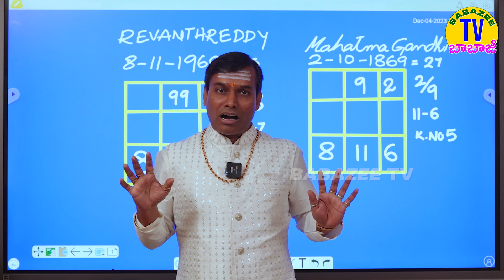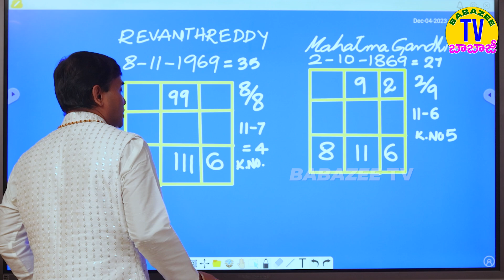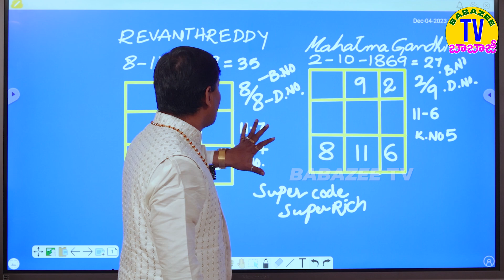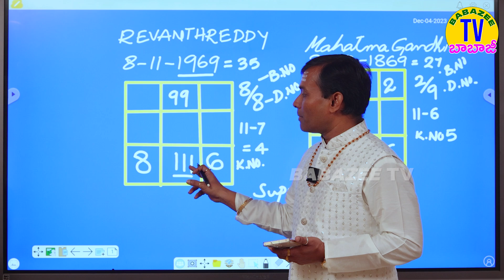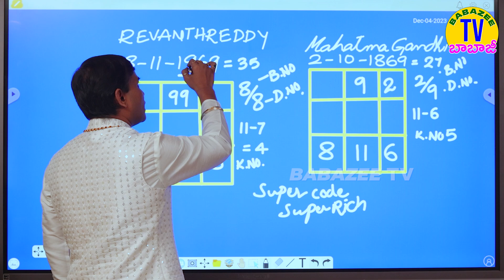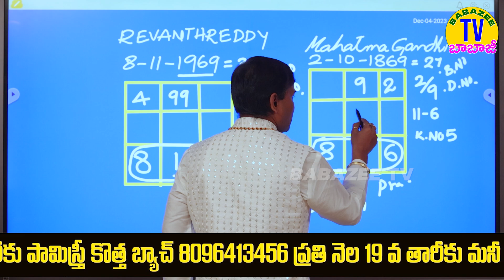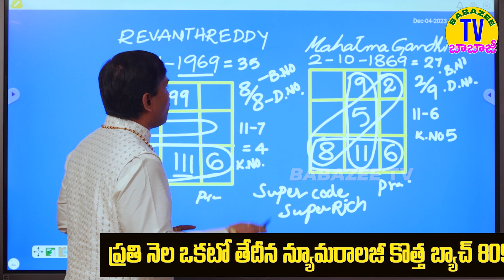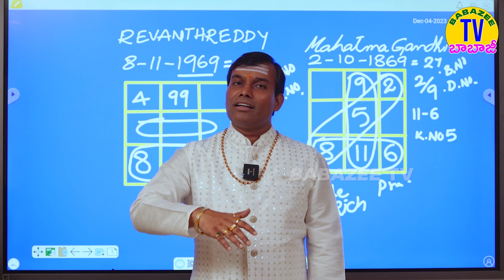ఈ నెంబర్ గొప్ప నాయకుని చేసింది CM revanth Reddy babapandurangam yogacharya numerologist 8096413456